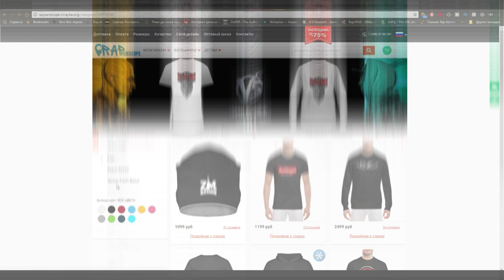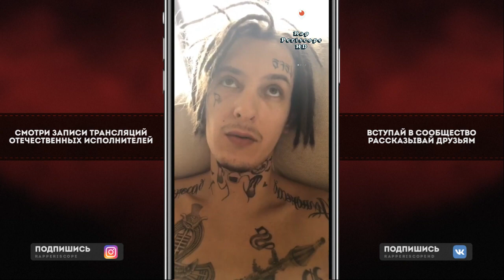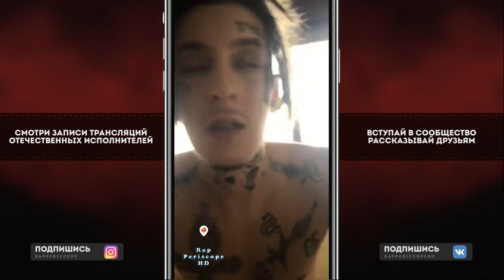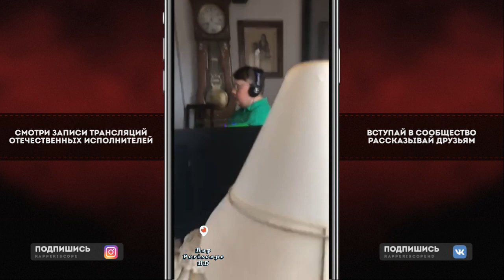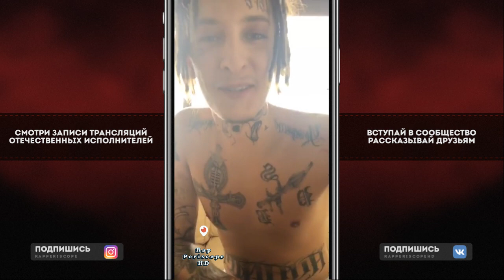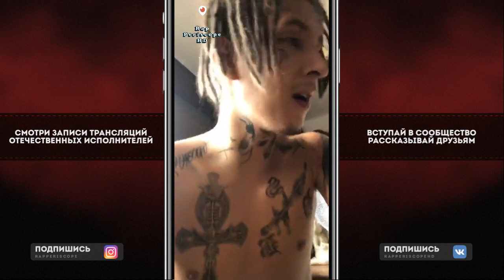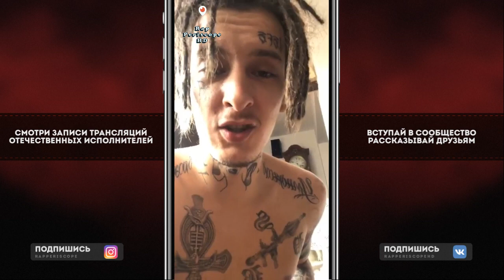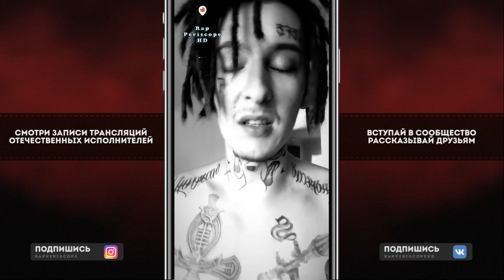Kizaru Как пользоваться автотюном, о Face, Big Baby Tape, Markul, ЛСП, Obladaet